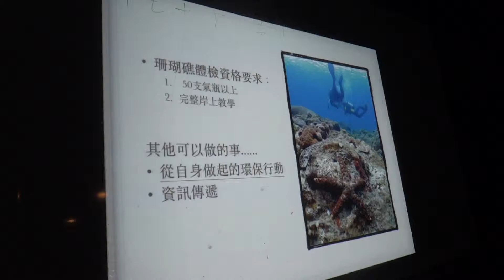04072016 海洋保育講座 11-presented by Rose Lai(於清大蘇格貓底咖啡屋)